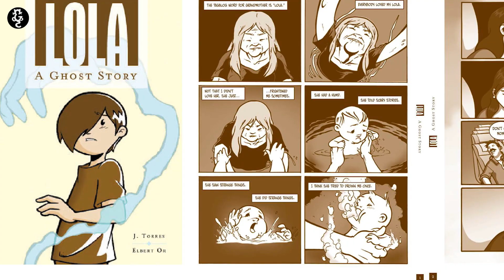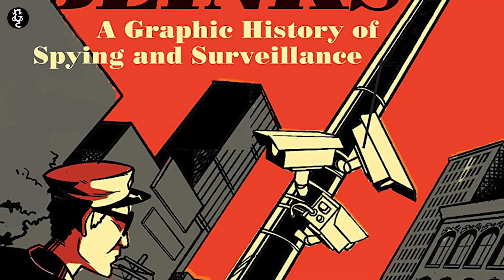FIRST LOOKS #3: Lanzamientos de ABRIL 2020 | Gatto Comics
Abril ha acabado con algunos cuantos lanzamientos, echemos un vistazo a algunos de ellos.

¡Y en Twitter!
¡Y no olvides visitar nuestra página web!

CRÉDITOS

Guión y edición por: Jorge Valder
Narrado por: Jorge Valder